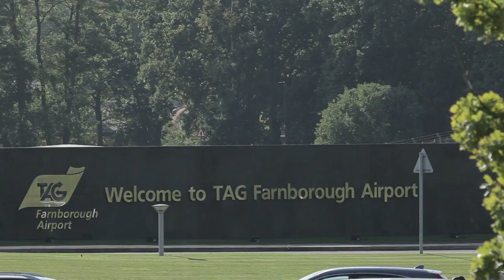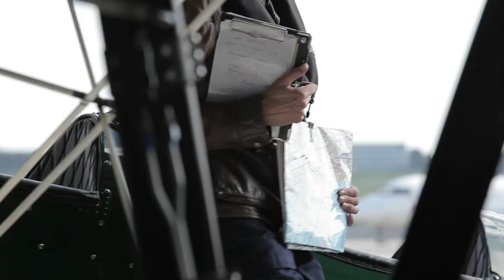Tracey Curtis-Taylor takes off for Australia, Amy Johnson style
beginning 14-week-long adventure Tracey Curtis-Taylor takes off in her 1940s biplane, emulating Amy Johnson's historic flight from Britain to Australia
featuring:
Tim Wheeler - industrial engagement manger at Boeing Defence UK
Dick Turpin - partner at Artemis Investments
HRH Prince Michael of Kent

Judith Amy Chilvers - niece of Amy Johnson | Tim Kelly - announcer | Jane Priston - Amy Johnson Herne Bay project manager | Pauline Vahey - chairman of British Women Pilots' Association | Air Scouts

video by Mitch Weaver - MHWcreative